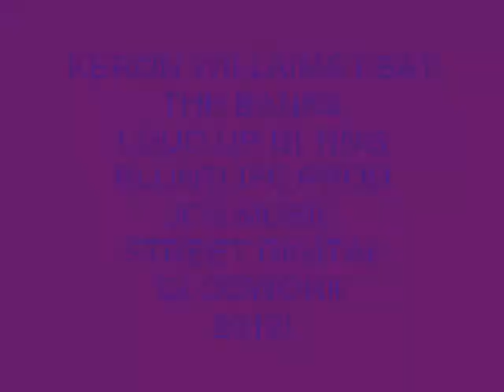KERON WILLAIMS FEAT THE BANKS - LOUD UP DI TING { MAY 2012 BLUNTLIFE PROD & STREET DIGITAL}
BLUNTLIFE PROD, STREET DIGITAL, JCS MUSIC & CLOCKWORK PRESENTS: KERON WILLAIMS FEAT THE BANKS - LOUD UP DI TING BRAND NEW XXXCULSIVE.
DUBS & JINGLE; 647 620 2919

LEAVE UR COMMENTS